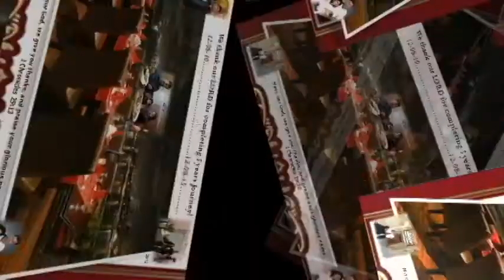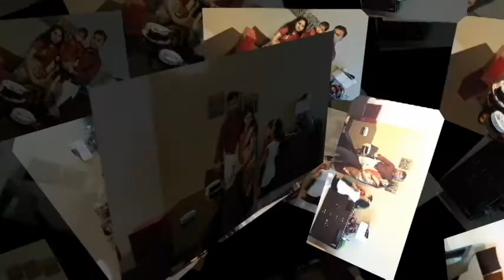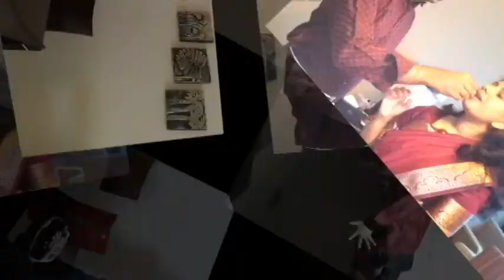Shine & Remya 5th wedding Anniversary 2015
Shine and Remya 5th wedding anniversary on 12 August 2015 @ Apple Creek Cafe, Twin Towers, Dubai. UAE. We entire family had a great time.